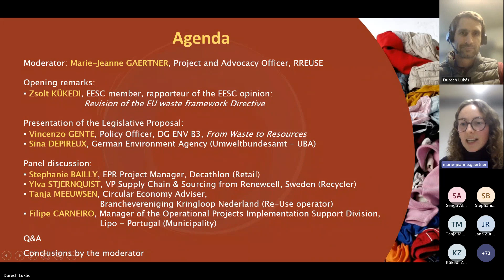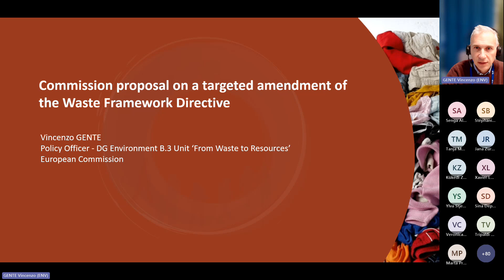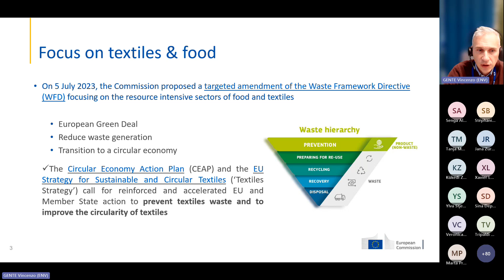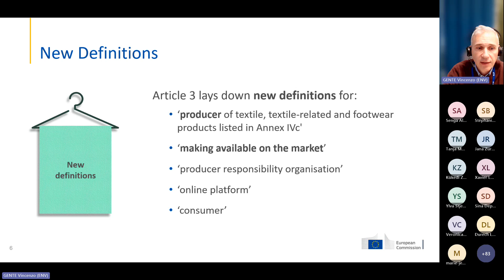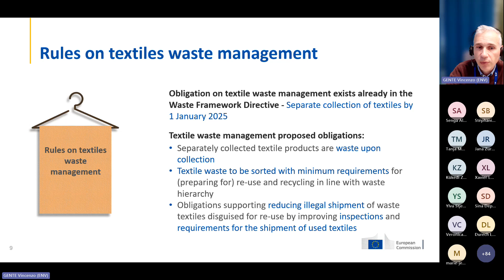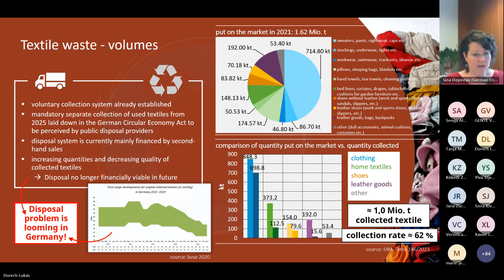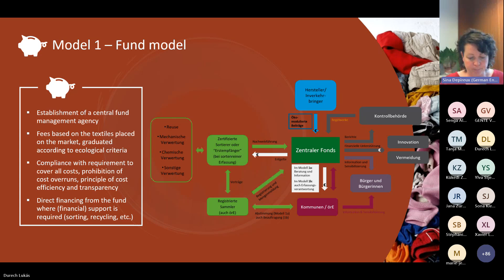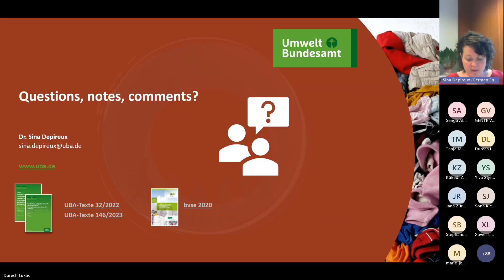EUCircularTalks: Waste Framework Directive - Paving the Way for a Circular Textiles Industry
New waste management policies will change the way the EU handles textiles waste. The proposal for a new Waste Framework Directive (WFD) aims to accelerate the development of the separate collection, sorting, reuse and recycling of textiles, in line with the EU Strategy for Sustainable and Circular Textiles and the Circular Economy Action Plan.

The core of the proposal is the introduction of mandatory and harmonised Extended Producer Responsibility (EPR) schemes for textiles in EU Member States. The level of producers’ contribution to the schemes will depend on the principle of “eco-modulation”. In addition, the implementation of national EPR schemes also aims to facilitate the implementation of the obligation to collect textiles separately, in line with current legislation.

The proposal would address the issue of illegal exports of textile waste to countries that do not have the capacity to manage textile waste.

The webinar discussed with stakeholders in the value chain how the sector sees the implementation of the WFD and EPR for textiles in practice.